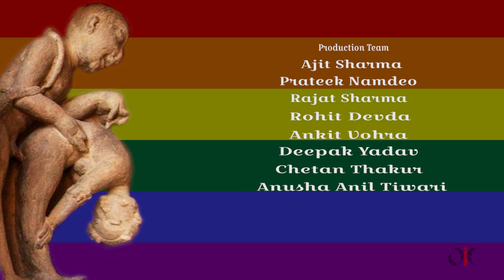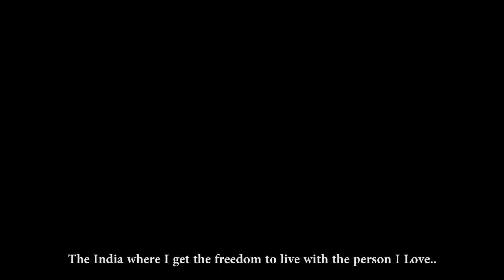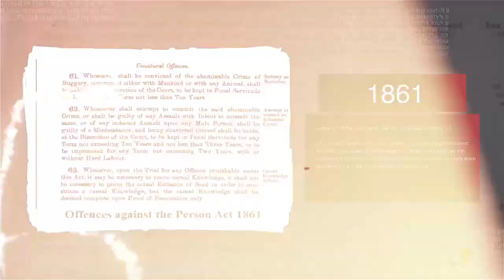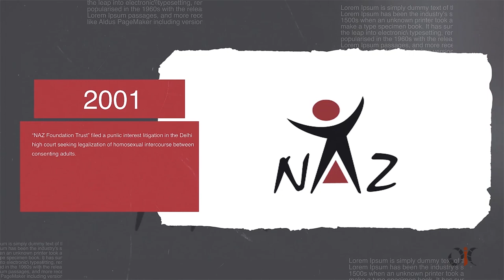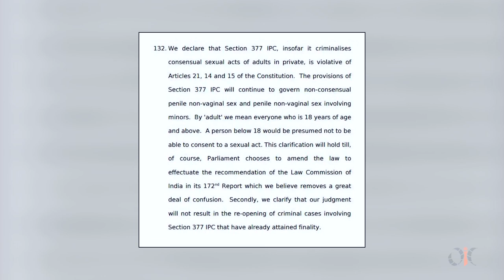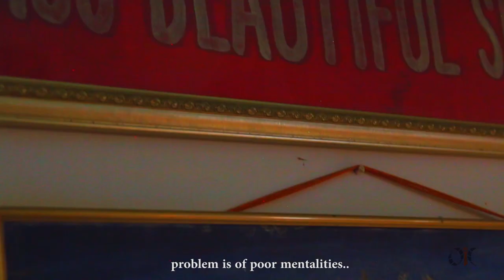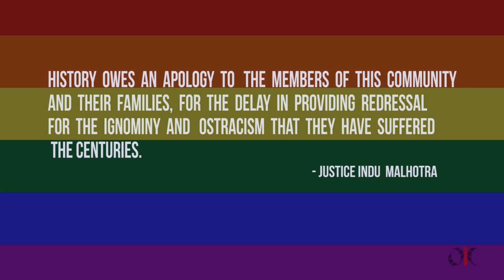OIC - ACCEPTED - Documentary on Section 377 (Homosexuality)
Love is the purest emotion one can have.
It is that feeling that does not see if it's men or women. God is the creator of all, when he has not discriminated than how can we.

Love is Love that needs to be ACCEPTED

Thanks to Sabyasachi (Big boss fame) for his interview